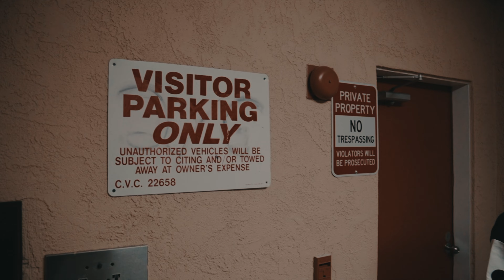JBELL - 4:30pm (Official Music Video)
Watch the official music video of “J.Bell - 4:30PM"
shot by @directedbyrpfilmz